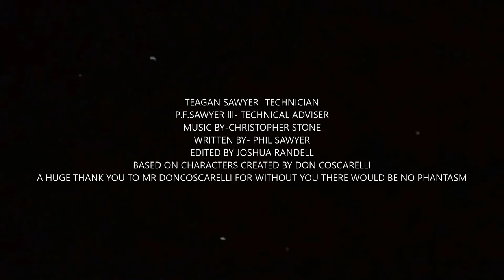PHANTASM-THE REGGIE CHRONCLES (SHORT HORROR FILM) 2023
IN THIS SPIN OFF FILM TO PHANTASM EXTICTION AND PHANTASMS END
WE MEET REGGIE FROM EARTH 3 AND HIS FIGHT WITH THE TALLMAN